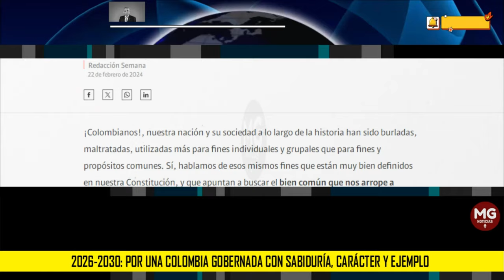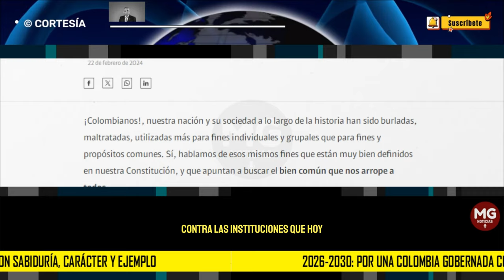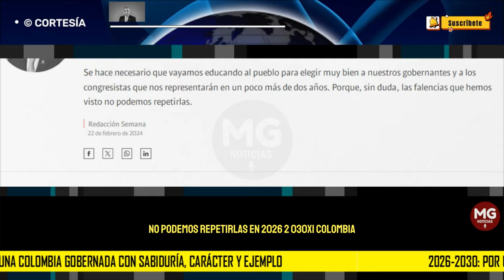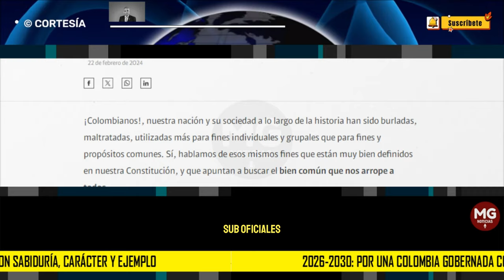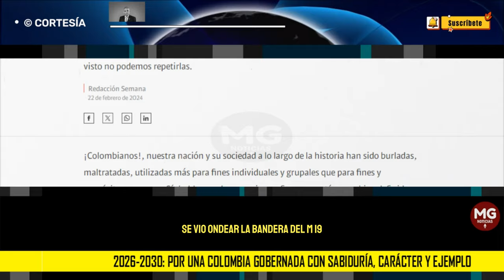2026 - 2030: POR UNA COLOMBIA GOBERNADA CON SABUDURÍA, CARÁCTER Y EJEMPLO 🚨 Eduardo Zapateiro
Se hace necesario que vayamos educando al pueblo para elegir muy bien a nuestros gobernantes y a los congresistas que nos representarán en un poco más de dos años. Porque, sin duda, las falencias que hemos visto no podemos repetirlas.